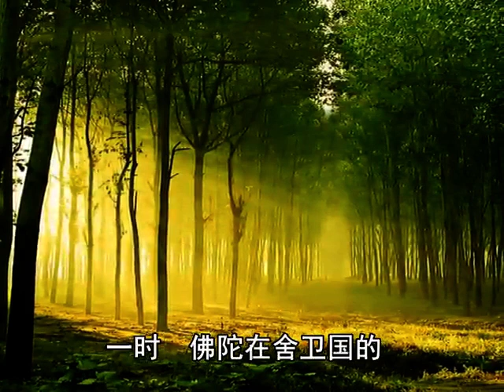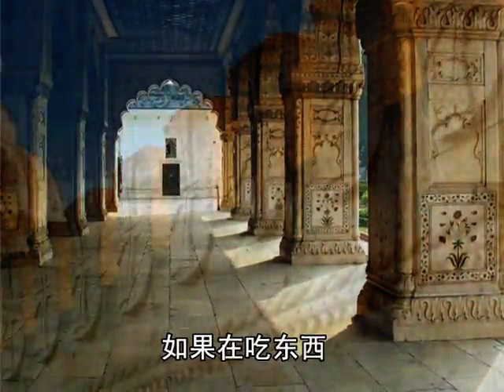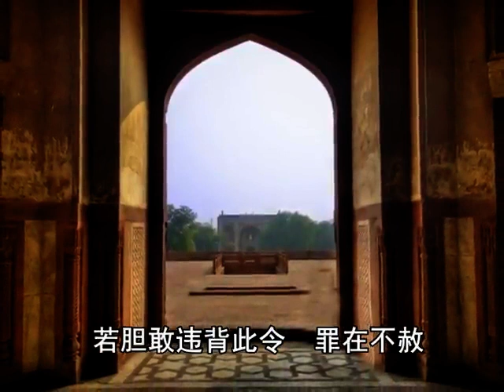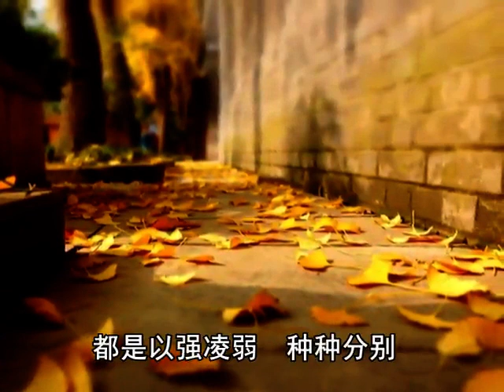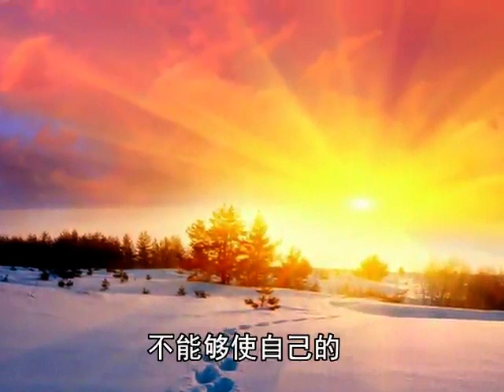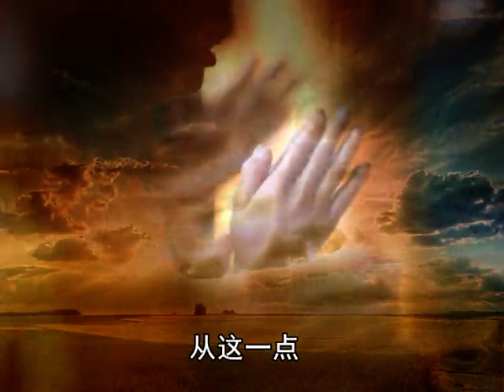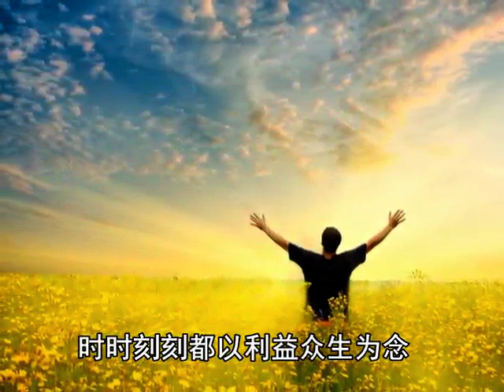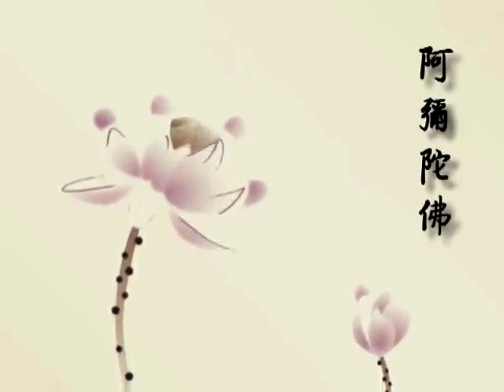31 1《贤愚因缘经》大劫宾宁缘品第三十一（之一）